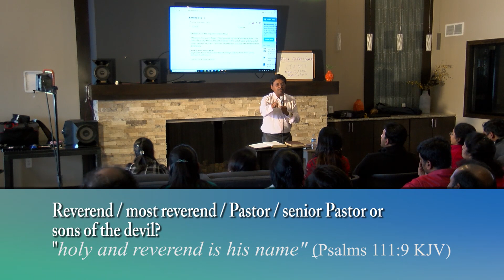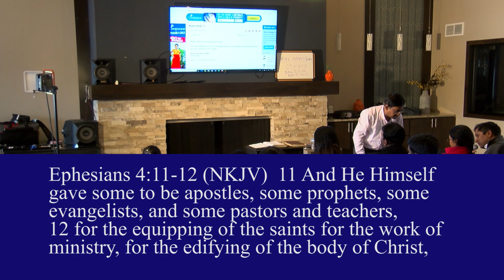Detroit 2B Reverend/most reverend/Pastor/Senior pastor or sons of the devil? (ENGLISH)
The pure truth @ Detroit, 3rd March 2019.
Can anyone call himself Reverend which is the name of our Holy God? (Psalms 111:9 KJV)
3 min.
T#5 Who are the false Christs? They call themselves Pastors or Reverend. Jesus has addressed Himself Rabbi (pastor) in Mat.23:8. Our Lord is also called Reverend (Psalms 111:9). These false preachers identify themselves as the chosen workers of Jesus but they seldom preach the words of Jesus. Disobedient lot. As per Matt.24:24, they are false Christs!
Trailer #5 322JAN2020(5)
கள்ளக்கிறிஸ்துக்கள் யார்? (மத். 24:24)
போதகர் என்ற நாமமும், ரெவரெண்ட் என்ற நாமமும் இயேசுவின் நாமங்கள் (மத் 23:8, சங்.111:9). இவர்கள் இந்த நாமத்தைத் தரித்துக்கொண்டு தாங்கள் இயேசுவின் ஊழியக்காரர்கள் என்று கூறி ஜனங்களிடம் தங்களை அறிமுகப்படுத்திக் கொள்வார்கள். இயேசுவின் கட்டளைகளுக்குக் கீழ்ப்படிய மாட்டார்கள். ஆனால் இயேசுவின் கட்டளைகளுக்கு விரோதமாக பிரசங்கம் பண்ணுவார்கள். வேதவசனத்தின்படி இவர்கள் கள்ளக்கிறிஸ்துக்கள்.
7 min (Tamil)
மத்தேயு 24:24 வசனத்தை ஆதாரமாகக் காண்பித்து, கள்ள பாஸ்டர்கள், சாத்தானும் வியாதியை குணப்படுத்துவான் என்று கூறி இயேசுவின் நாமத்தில் வியாதியை குணப்படுத்தும் ஊழியக்காரனை பார்த்து  சாத்தானின் ஊழியக்காரன் என்று பிரசங்கம் பண்ணுகிறார்கள். சாத்தான் ஒருபோதும் நன்மை செய்ய மாட்டான் என்ற இயேசுவின் மத்தேயு 12:25-26, யோவான் 10:10 வசனங்களின் சத்தியத்துக்கு நேர் எதிராகப் பேசுகிற அந்திக்கிறிஸ்துக்கள்.
5 min.
T#15-The false pastors falsely preach quoting Matthew 24:24, saying that satan also will heal the sick. They openly brand the disciples of Jesus healing the sick in Jesus name, as Antichrist. They tell their slaves, anyone healing the sick or casting out the demons  is from the devil. Thus they speak against Jesus and His truth through John 10:10b, Matthew 12:25-26, 28, Mark 9:39-40. The real Antichrists.
Great Tribulation series - 322JAN2022#2(8)
Download the teaching:
பாஸ்டர்கள் செய்யும் பொய் உபதேசம் #19/20: மத்தேயு 24:24ல் அந்திக்கிறிஸ்துவும் பெரிய அற்புதங்கள் செய்வான், அதாவது வியாதிகளைக் குணப்படுத்துவான் என்று இயேசுவே கூறியுள்ளாரே! எனவே நீங்கள் பேய் ஓட்டுவது, வியாதியைக் குணப்படுத்துவது என்பது இயேசு எச்சரித்துள்ளபடியே அந்திக்கிறிஸ்துவின் ஆவிதானே?
False Teaching #19. “Jesus Himself has warned through Matthew 24:24, saying that the Antichrist also will do great signs and wonders. That means he will also heal the sick and cast out the demons. That means, your healing the sick and casting out the demons is nothing else but the Antichrist spirit, as per the words of Jesus!”
(Tamil only)